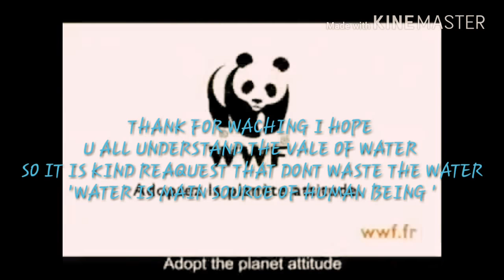LEARN THE VALUE OF WATER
In this shows that a baby is knowing value of water that we also have follow it